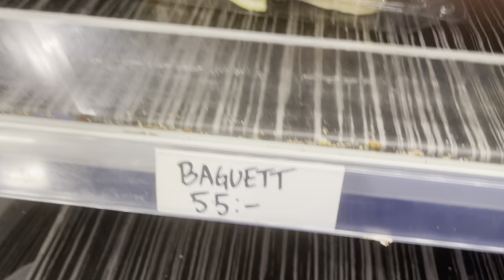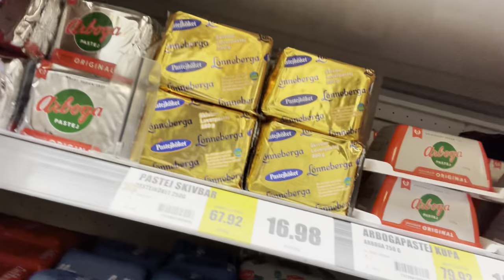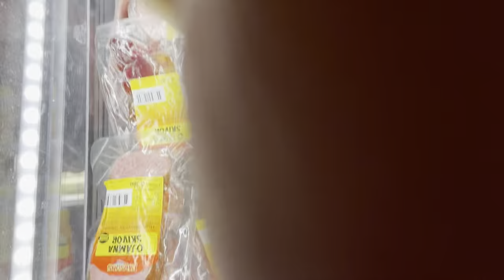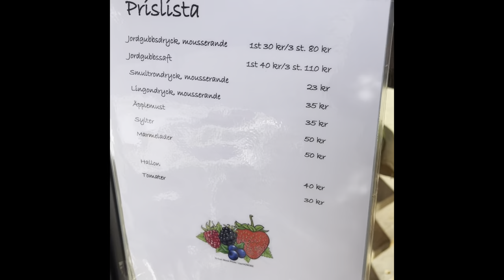VLOGG: UNBOXING Glossybox, pumpor, recept, humor och fest!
Jag behöver er!
Här ger jag er , mina fina vänner, rabatt kod på Glossybox. Jag unboxar Glossybox september paket och har själv börjat med prenumeration på Glossybox! Är super nöjd!
Sedan får ni här följa med på 85-års kalas och när jag handlar på älskade Börjes i Tingsryd. Denna affär är precis likadan som när den startade fast med mer saker. dom har smak och stil och det känns som om man är i en gammal lanthandel med moderna ting. Så mysigt. Och kolla deras pris på räkmackorna!!!
Vi är i skogen och letar svamp och vi sågar på gården ner ett träd som är då stort!
Jag ger er också GI recept på min egen komponerad hallon paj! den måste ni pröva! Man bara byter ut mot äpplen eller vad ni gillar för frukt.

Följ mej på Instagram: @charlottasmedium
Där uppdaterar jag varannan dag.

Love, love and ❤️ 💕 💝